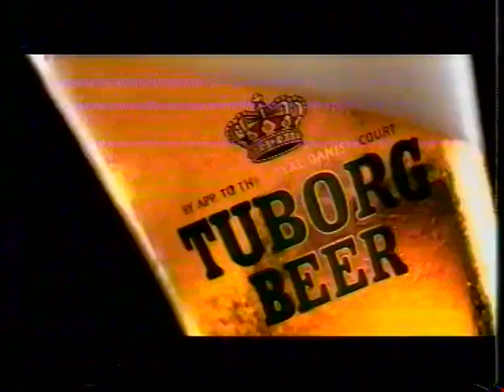Lidt TV3 fra år 2000, med et klip med Tubby Gold